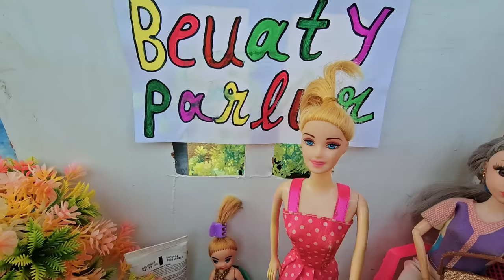Barbie Doll All Day Routine In Indian Village/Sita Ki Kahani Part-168/Barbie Doll Bedtime Story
Dolls village
Bedtime story
Barbies village
Barbie doll
Barbie video
Barbie cartoon
Cartoon
Barbie barbie
Barbie
Hindi stories
Moral stories
Hindi kahani
Suhana
payal Rahul
Sita payal
Vilan Pinkiey